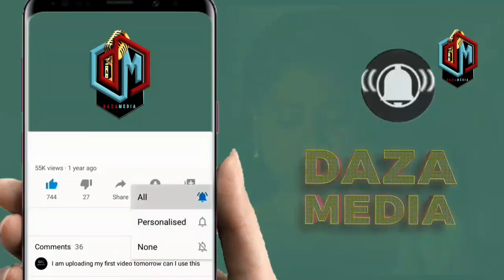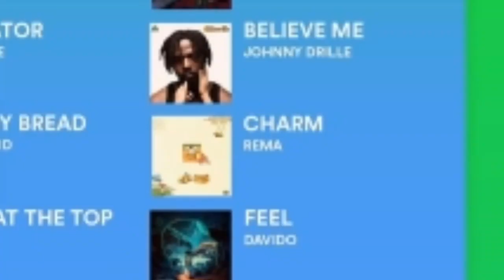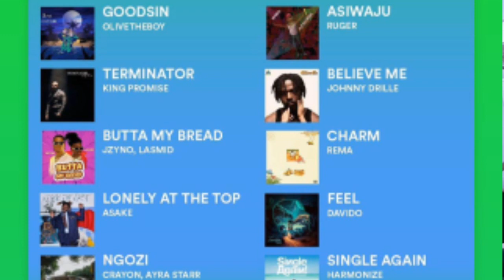SINGLE AGAIN YA HARMONIZE YAINGIA TOP TEN YA VIRAL HIT AFRICA NDO NGOMA PEKEE KUTOKA TANZANIA